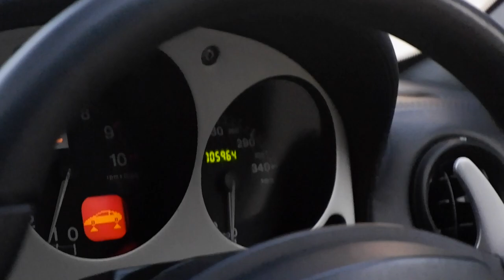Ferrari F360 Modena Spyder with Prazis Airsus : "The Bagged Rarri" - Vlog #005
Rare Silver Prancing Horse, Ferrari F360 Modena Spyder full review.
Using Prazis Air Suspension, SSR Koenig Special 3pcs Wheels, Power Craft Japan Titanium Exhaust, RS Dino Kit with Fabulous Diffuser.
Make this car Super Awesome and very comfortable for drive!

*Parts from : @luxuryautopartsco